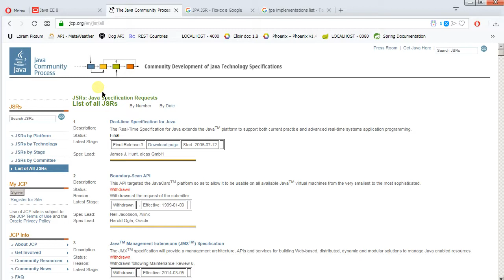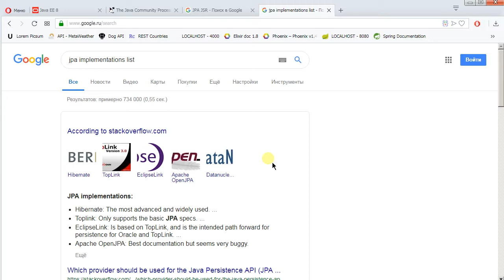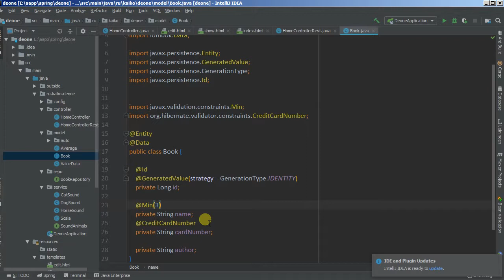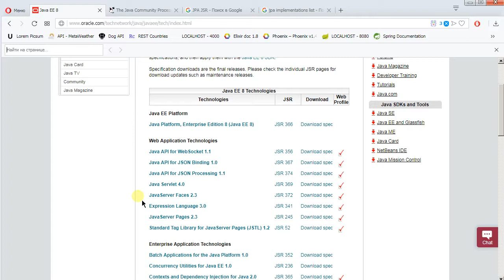Изучая Spring - 08 jsr-спецификации, монолит???